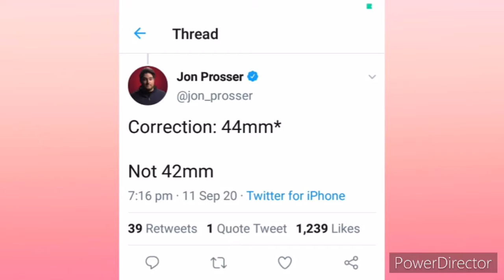Apple Watch SE is about to launch with an old design.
On Tuesday, September 15, Apple will unveil a lot of now devices, including the Apple Watch 6 smartwatch. But this is an expensive flagship model, and with it a cheaper model the Apple Watch SE will debut. Similar to the cheap iPhone SE. Interestingly, Apple hardware developers call these models Watch pro and watch respectively. So it’s not a fact that the new product will debut under the Watch SE designation. But for convenience, we will use it.